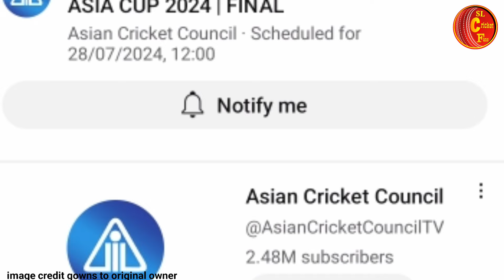අද තියෙන කෙල්ලන්ගේ ෆයිනල් මැච් එකේ වේලාව වෙනස් වෙයි Youtube එකේ බලන්නත් පුළුවන් slw vs indw